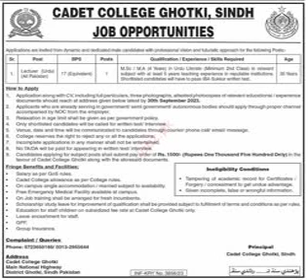Cadet College Ghotki Jobs 2023 | JOBDASTAK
Posted in : Newspaper: Dawn Jobs